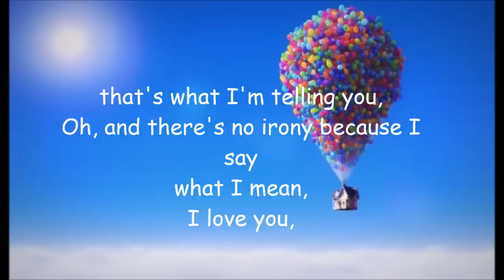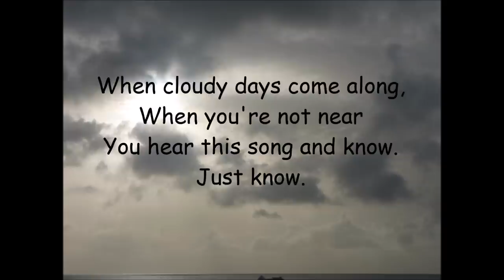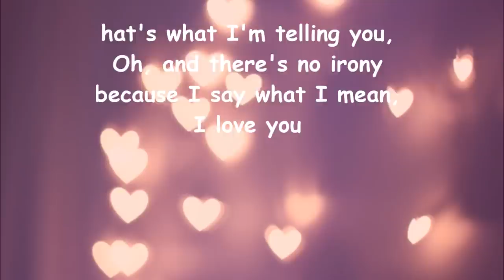Charity Vance - Icing Lyrics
For ur love one